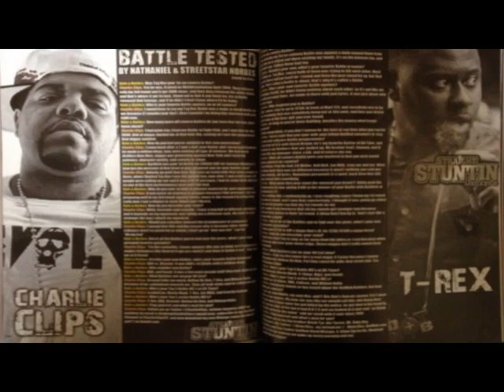URL Battle Rap Arena - Dose calls Lotta Zay Wack